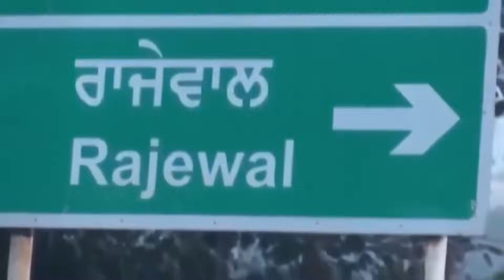Hong Kong से आई यह फैमिली ! दिल दहला देने वाला विषय, क्यों फंसे,BIBLE की शिक्षा के कई खुलासे !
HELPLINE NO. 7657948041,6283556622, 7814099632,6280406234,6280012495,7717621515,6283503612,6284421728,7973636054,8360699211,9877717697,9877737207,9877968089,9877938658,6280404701